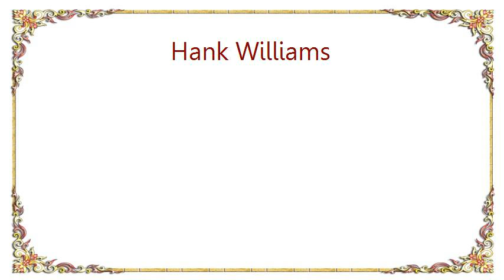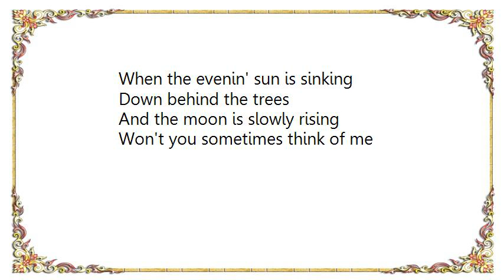Hank Williams - Won't You Sometimes Think of Me Lyrics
[Lyrics Hank Williams - Won't You Sometimes Think of Me]
Though our paths in life have parted
You no longer care for me
But when you're happy with another
Won't you sometimes think of me

When the evenin' sun is sinking
Down behind the trees
And the moon is slowly rising

I'll always keep your picture
It means so much to me
And every night I'll pray, dear
That you'll sometimes think of me

Think of days that are gone, dear
Days we could recall
If you would only try, dear
But still you blame me for all

All I can say's I tried, dear
But you wouldn't let it be
So if you're ever sad and lonely